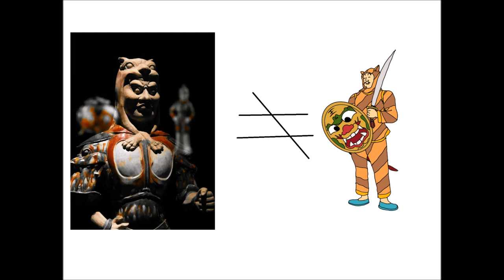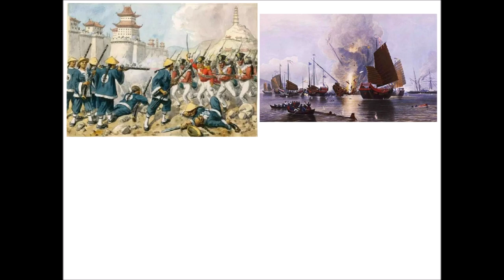The Tigermen: Chinese Furry Fighters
Hey! Want to watch a low budget school project about Chinese combat furries? Yes, you do. Although the overall production quality of this video is abysmal, I think it does contain some obscure information and pictures that should be given additional attention.

The Tigermen are probably one of the most interesting units of all of the late Qing Dynasty in China. As sexy as their tiger onesies may be, unfortunately they failed to be much of a deterrent against Western imperialism and colonialism in the 19th and 20th centuries. This is a unique and obscure piece of history that is not well known in the West.